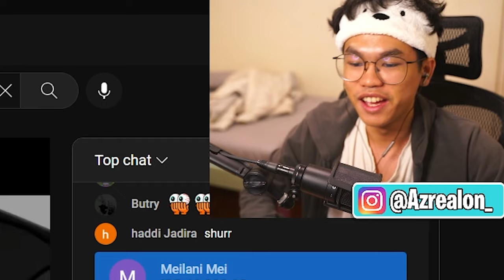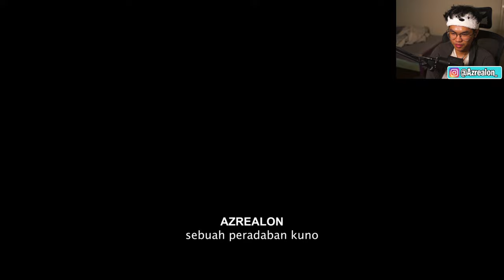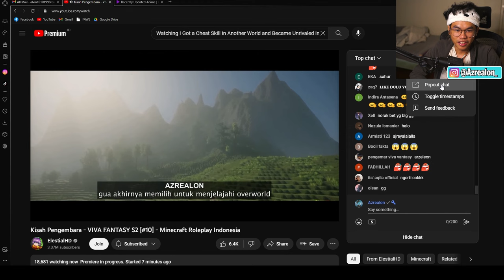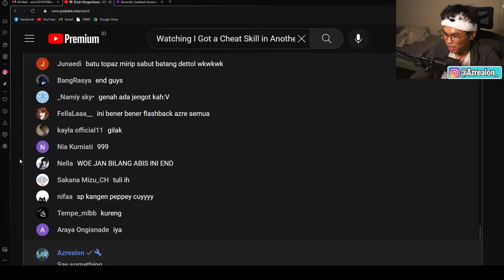Dewa Ini Diam2 Bercerita Dari Jaman Dulu! - Viva Fantasy 2 React